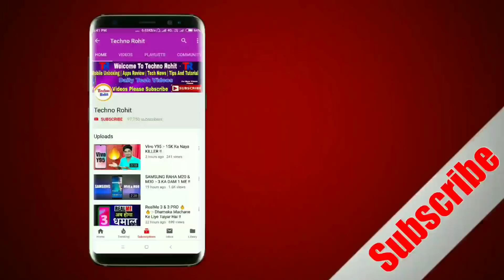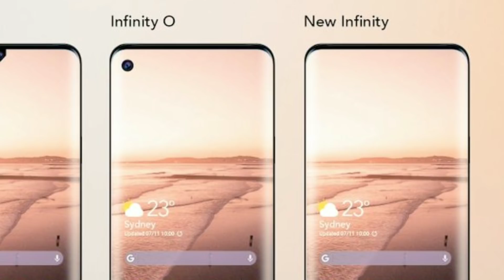SAMSUNG NOTCH FINALLY !! आ गया SAMSUNG का खूबसूरत NOTCH | अब लगेगी सबकी वाट !!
Quieris Solved:-
Samsung Notch.
Samsung Notch Display Phone.
Samsung Notch Smartphone.
Samsung Notch Smartphone Launch Date.

Aaj maine aap logo ko Samsung Notch ke baare me bataya hoon mujhe ummid hoga ki aapko Meri video pasand aayegi.